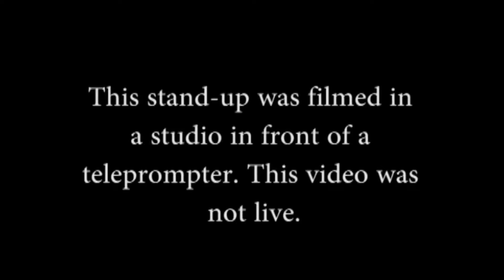MCC Update Studio Stand-Up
Im a student of Meridian community college and this is just one of many packages I will post on this channel.